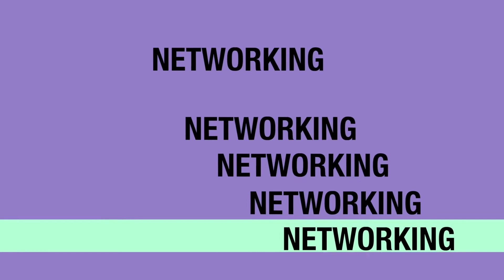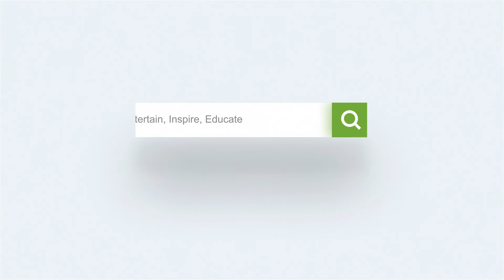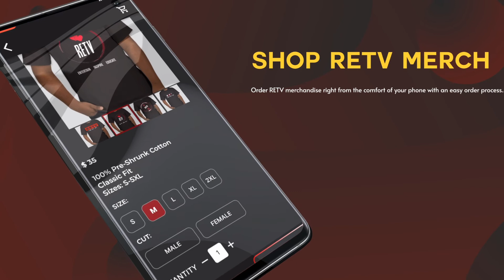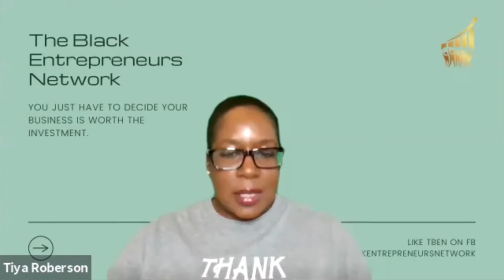Entrepreneur Insider | Entrepreneur vs Employee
Do entrepreneurs look down on people with jobs? Are entrepreneurs and business owners loners that don't function well as a team player?

What are the benefits of employment? What does it take to be a successful entrepreneur? Have we really boiled things down to what feels like a competition?

People tend to quit their jobs for more money, because of toxic work environments, company culture, lack of opportunities, and more. Entrepreneurship isn't a sure thing. Many fail because they fail to plan, lack money, lack resources, lack clarity, or don't solve a problem/address a need.

Have questions about anything in this episode? Post them below or email -